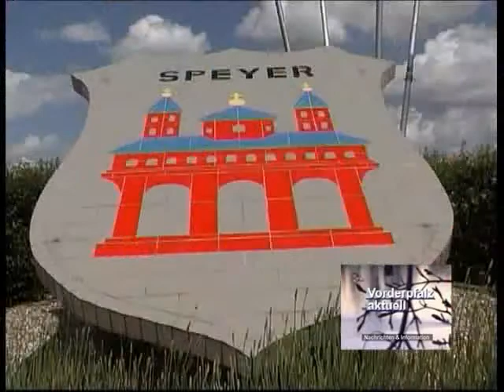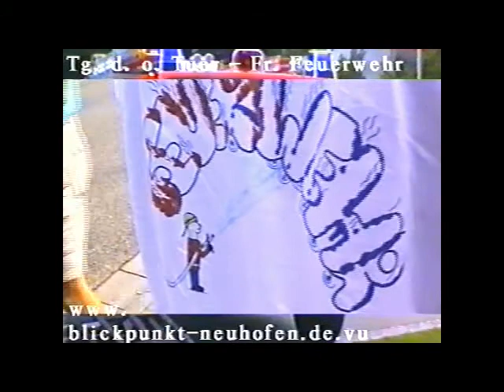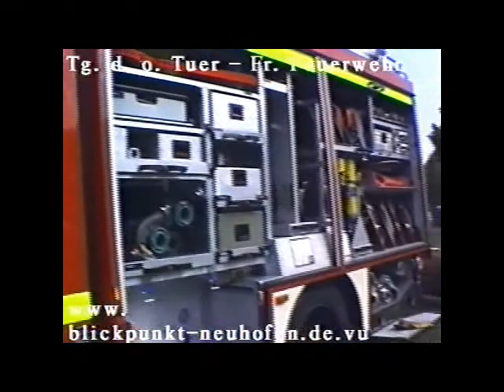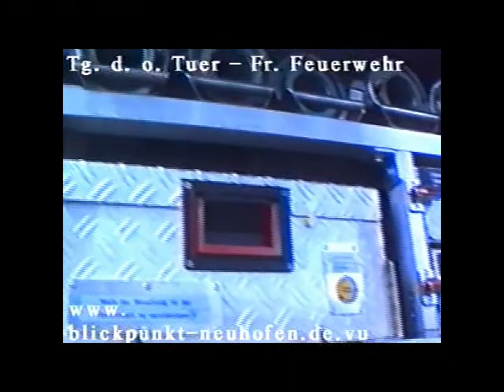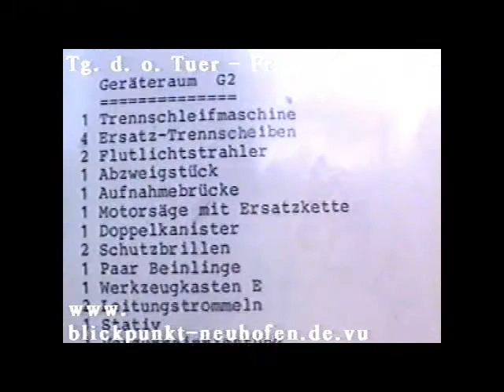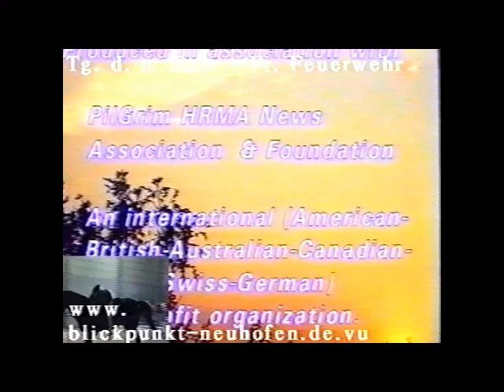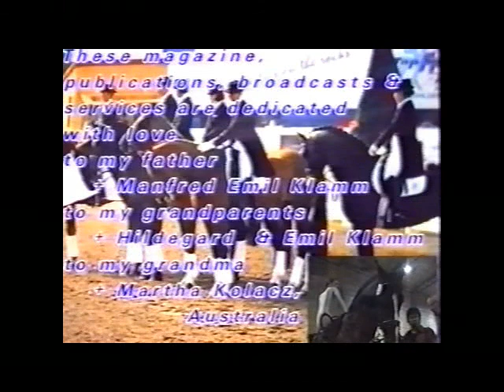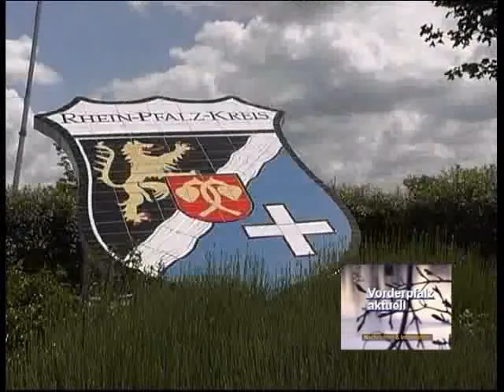Feuerwehr - Neuhofen - Tag der offenen Tuer 2000 / 2001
Feuerwehr Neuhofen in der Pfalz, bei Speyer am Rhein, Tag der offenen Tür, 2000 / 2001, Fernseh-Bericht und Fernseh-Reportage bei XXL-info. Compact, Vorderpfalz aktuell, Radio- und Fernseh-Magazin und Blickpunkt Neuhofen, nach einer Idee von und mit Andreas Klamm, Journalist, Moderator, Fernseh-Produzent, Radio TV IBS Liberty, Deutschland, Tel. 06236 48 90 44